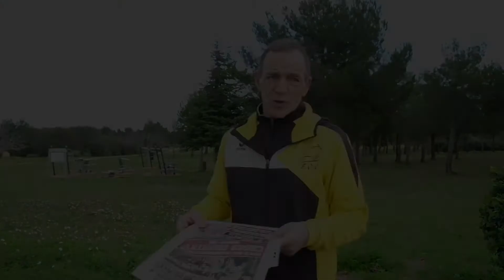Paroles de Fosséen : Jo Magiore, entraîneur et référent au Fos Olympique Club.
Le Fos Olympique Club organise ce dimanche 2 février les quarts de finale des championnats de France de Cross Country à Fos-sur-Mer, sur un parcours jouxtant le centre aéré.
Jo Magiore, entraîneur et référent au Fos Olympique Club nous parle de cet événement et de son organisation.